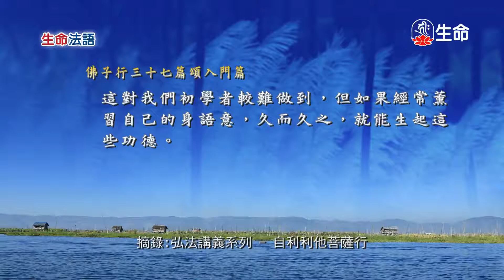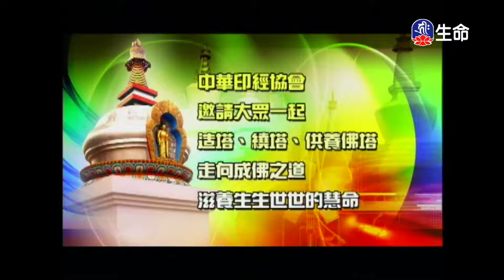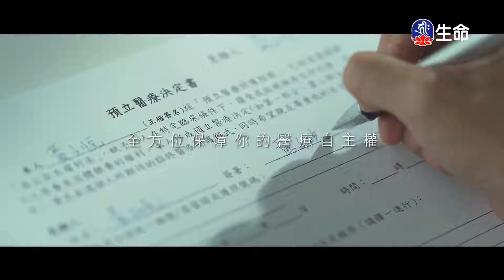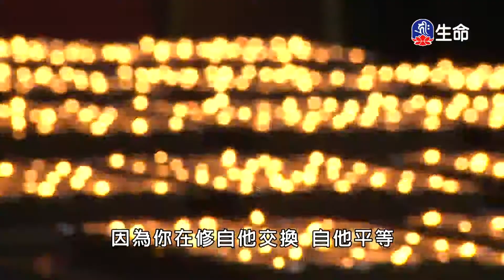生命法語(306)_生命法語_(lifetv_20210310_07：30)